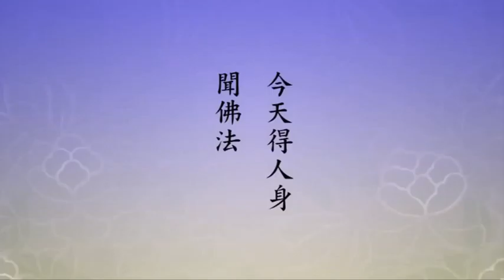TRANH THỦ THỜI GIAN ĐỂ NIỆM PHẬT, NIỆM PHẬT MỚI LÀ CHUYỆN LỚN...83